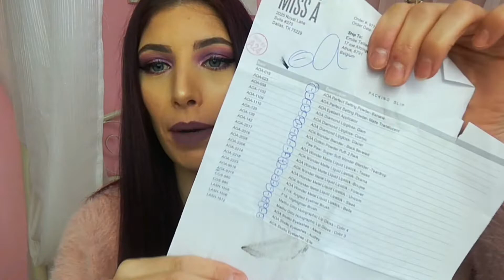WOOHOO UNE MARQUE QUI VAUX VRAIMENT LE COUP !!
⬇⬇⬇⬇⬇ Déroule la bar  pour  plus d'INFOS ⬇⬇⬇⬇⬇
 Hello a tous je suis super contente de vous poster enfin cette vidéo   😍✨👌 Je suis vraiment heureuse d'avoir découvert quelques produits de la marque AOA SUR LE SITE ShopMissA 😀😘💙
J'espère vraiment que vous aimerais !! J'attends vos commentaires avec  impatience bisous  👄👄💙💙

Mon Instagram Milie.girly
Mon SnapChat : Emilie0891